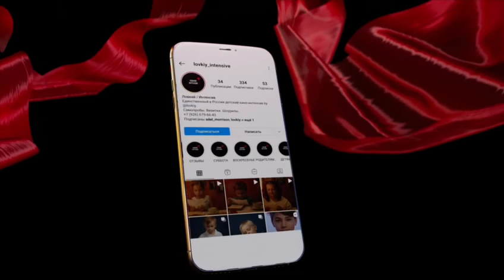Константин Каркозов | Визитка